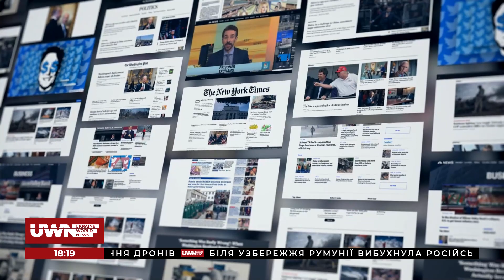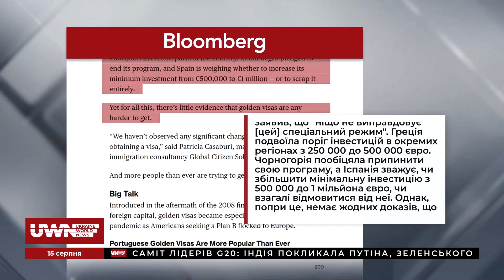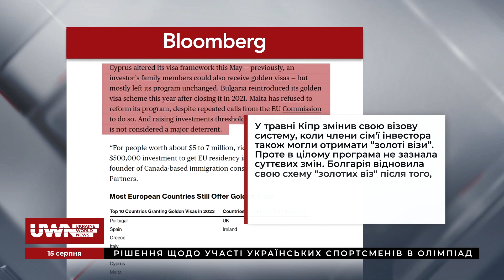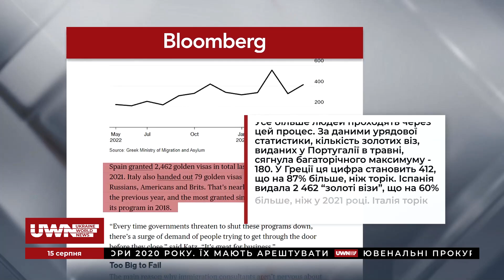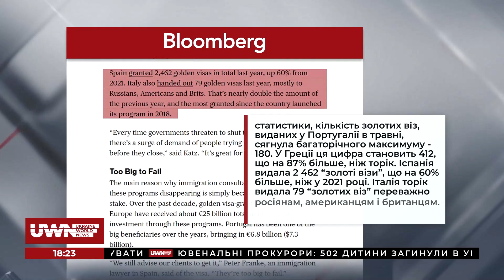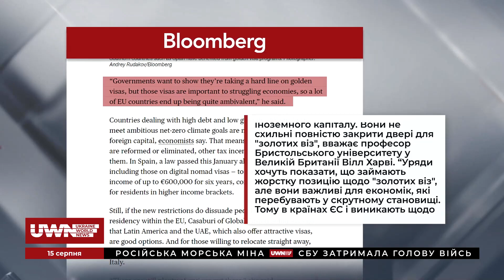У Європі процвітає видача "золотих віз". Пропри заклики їх скасувати. Огляд міжнародної преси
Команда UWN проаналізувала статтю видання Bloomberg під назвою "У Європі процвітає видача "золотих віз". Пропри заклики їх скасувати". Закони щодо обмеження видачі "золотих віз" виявилися не такими вже й суворими. У Європі набирають популярність альтернативні варіанти "золотої візи". Коли в ЄС погрожують скасувати "золоті візи", на них різко зростає попит. На заміну "золотим візам" прийдуть інші податкові стимули. Детальніше в огляді міжнародної преси.

Долучайтеся!